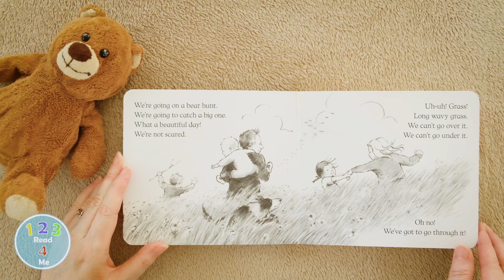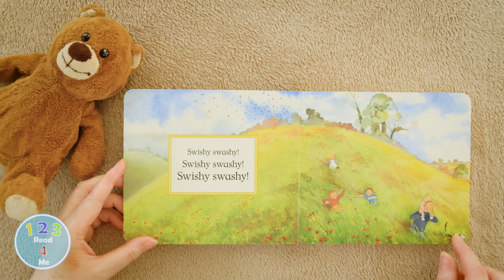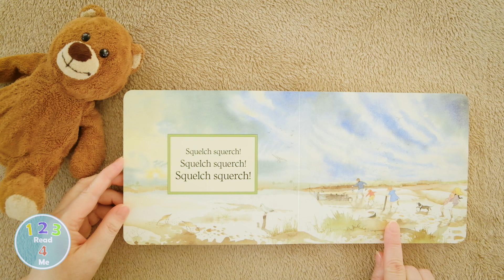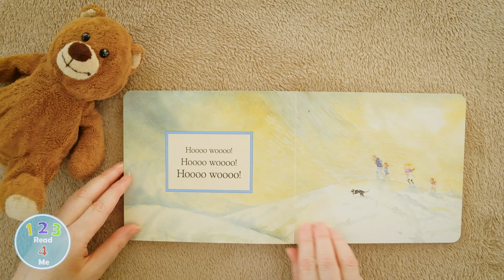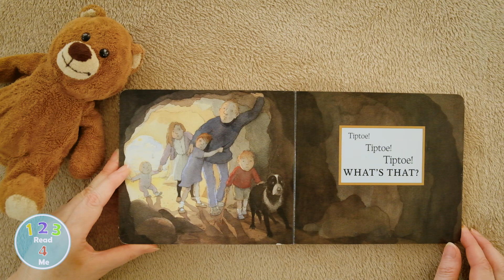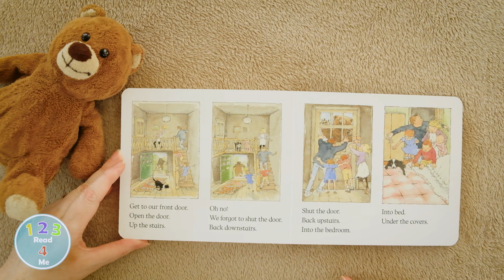We're Going On a Bear Hunt | 123 Read 4 Me | Reading for Kids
It’s 1 2 3 Read 4 Me story time with We’re Going on a Bear Hunt. We’re going on a Bear Hunt is written by Michael Rosen and illustrated by Helen Oxenbury. Follow and join in the family's excitement as they wade through the grass, splash through the river and squelch through the mud in search of a bear. What a surprise awaits them in the cave on the other side of the dark forest.

Enjoy 123 Read 4 Me books read aloud for kids. These books are fun for children at bed time, story time, for quiet time or home schooling.